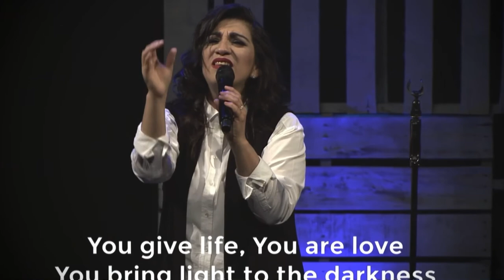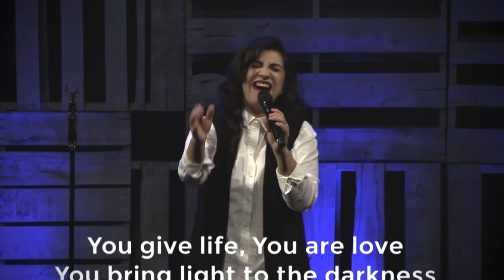Curt & Jace Coffield - Elmbrook Palm Sunday 2017 (How Great Thou Art, Hosanna & Great Are You Lord)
Curt & Jace Coffield Leading Worship at Elmbrook Palm Sunday 2017